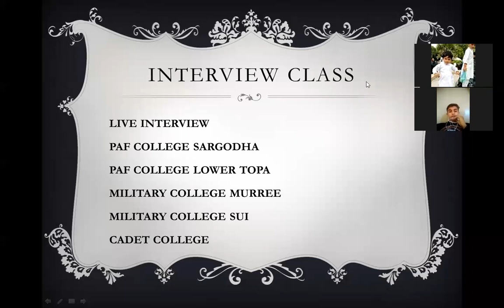INTERVIEW MILITARY COLLEGE SUI LIVE INTERVIEW CADET COLLEGE